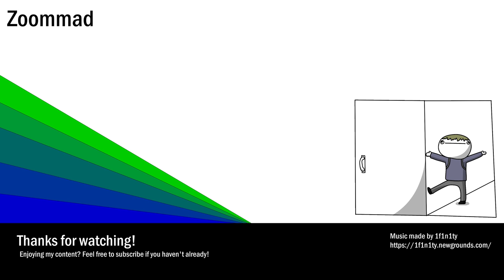A Funny YouTube Story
Me just telling a silly story that happened to me after I released my first YouTube video.